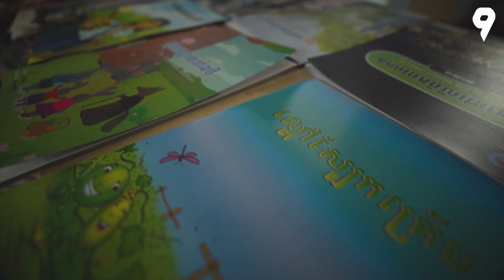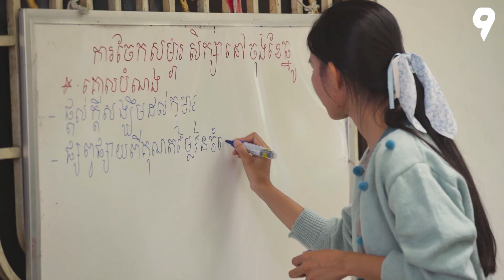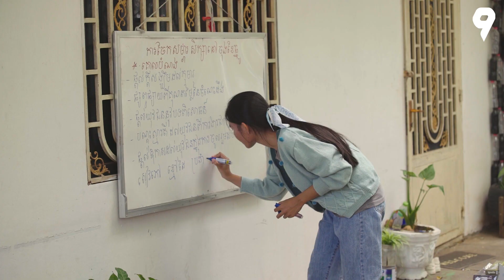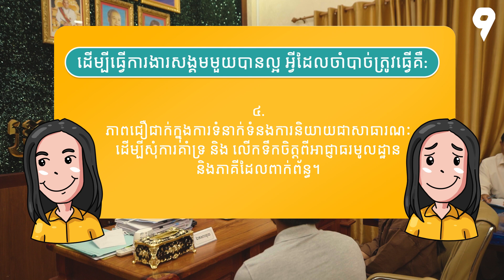បានដើរបានដឹងភាគ ១០៖ អត់ធ្វើការ តើបានចំណូលមកពីណា?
សុខចិត្តឈប់ពីការងារគោល ដើម្បីចំណាយពេលទាំងស្រុងមកលើបណ្ណាល័យ! ហេតុអ្វីម៉ាក់លីសម្រេចចិត្តបែបនេះ?